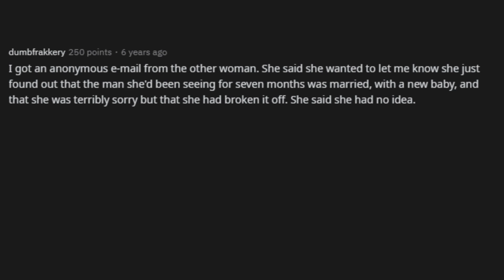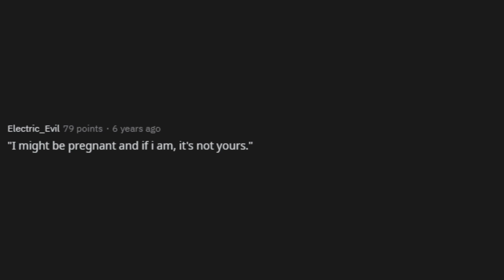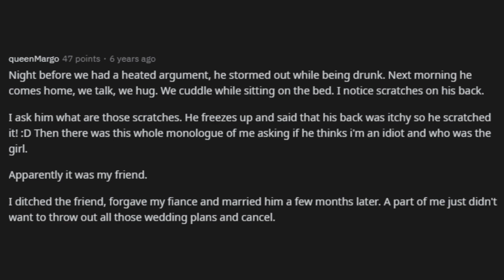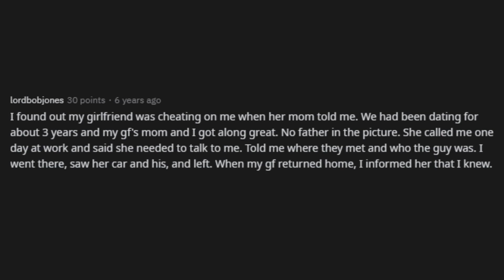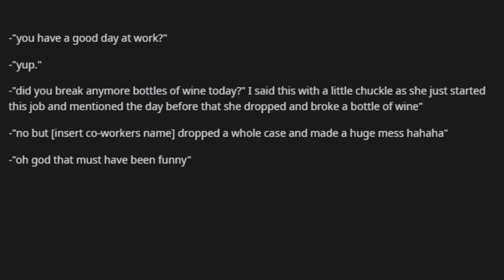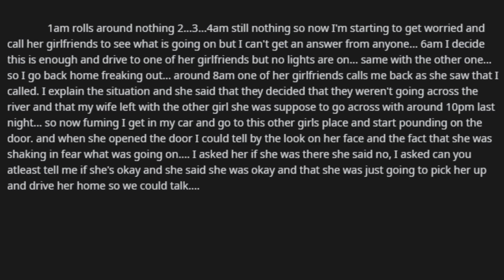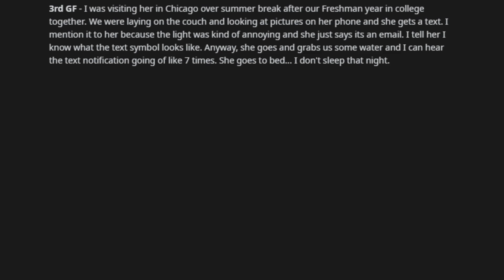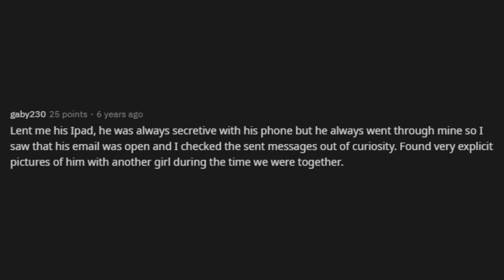People Share How They Found Out They Were Being Cheated On! (r/AskReddit)